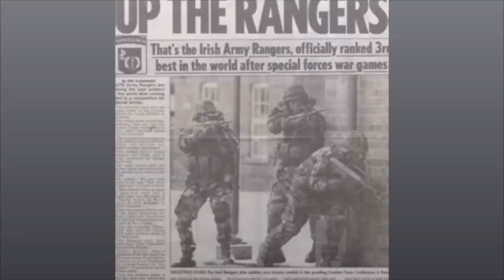Five Finger Death Punch - Bad Company. Irish Army Ranger Wing Tribute.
Bad Company